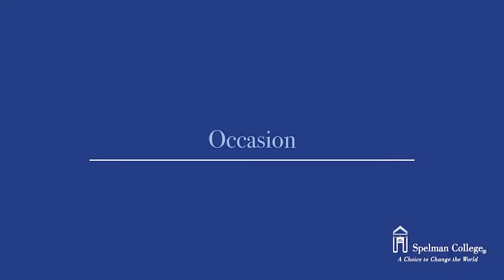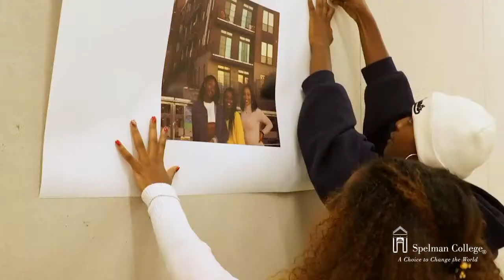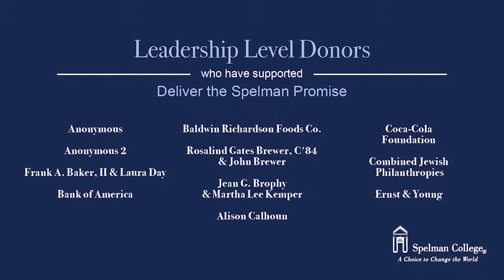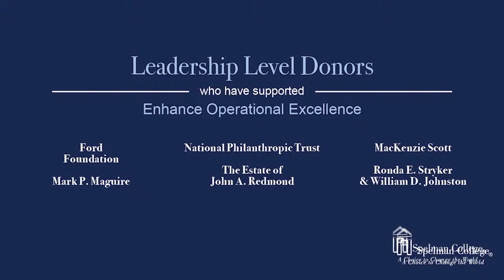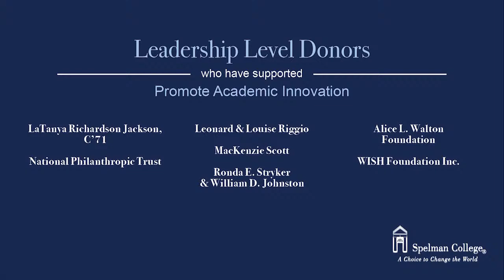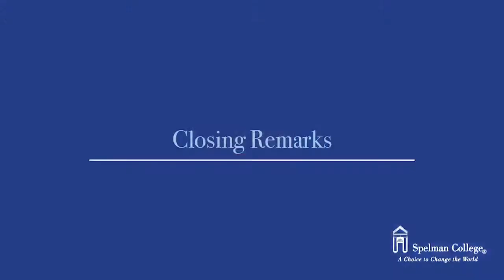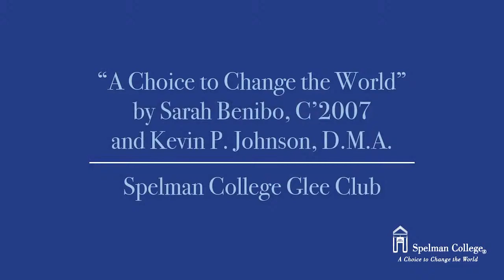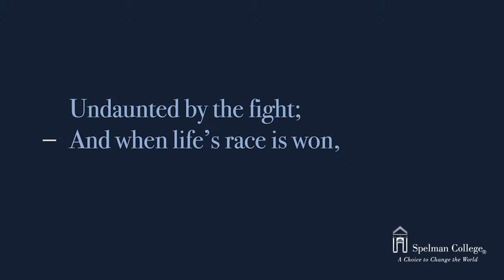Spelman Ascends Launch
Spelman College Board of Trustees Chair Rosalind "Roz" Brewer, C'84, President Mary Schmidt Campbell, Ph.D., and members of the Spelman community are thrilled to share exciting news about the future of our beloved institution. Join the celebration on social media using the hashtag SpelmanAscends. Visit spelman.edu/spelman-ascends for more information.

Spelman College does not own the rights to all the music featured in this broadcast.